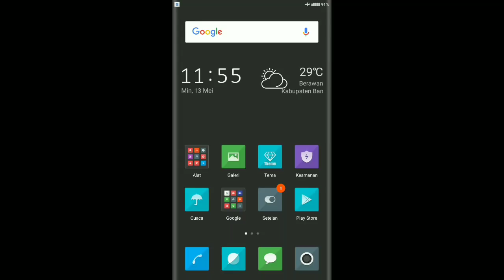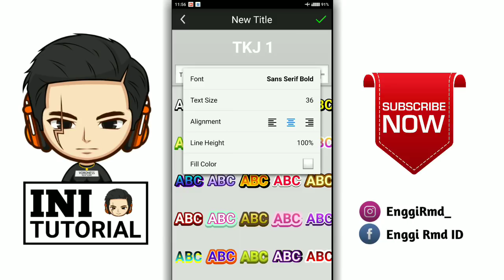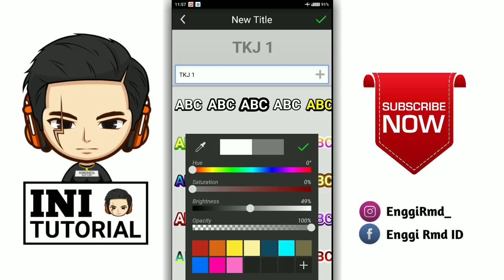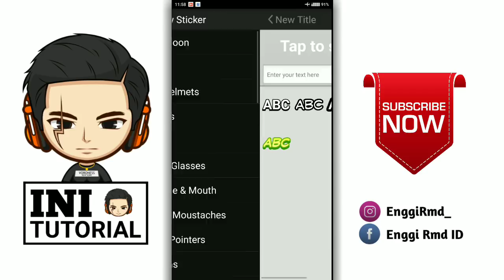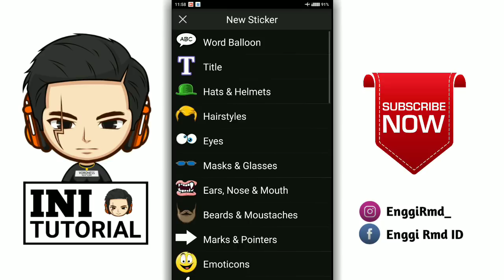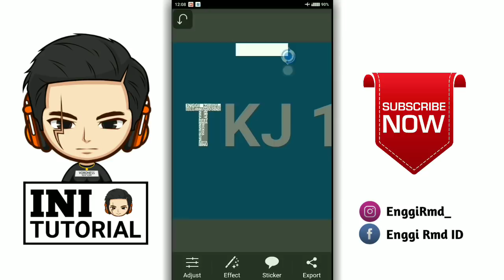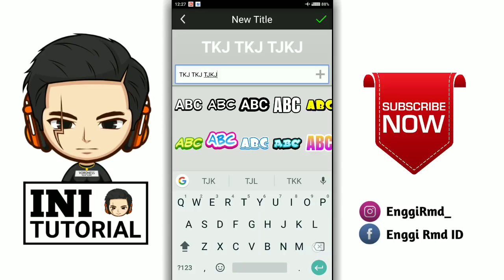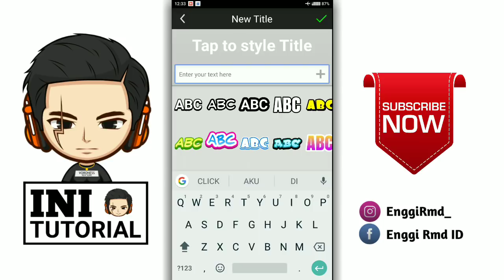Cara Membuat Typography Text (Name Class) | Picsay Pro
Oke teman-teman kembali lagi dengan channel kecil ini hehehe iya teman-teman di video tutorial kali ini kita akan memberikan tutorial editing lagi ya teman-teman, yaitu cara membuat Typography Text Dengan Menggunakan Nama Kita ataupun Komunitas kita ya :) oke teman-teman langsung aja tonton video nya sampai selesai 🤙

Yang mau request Tutorial selanjutnya bisa komen di bawah ini:)